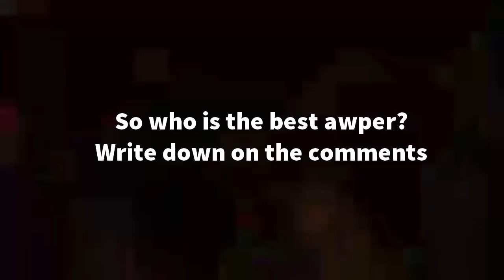CSGO - Who Is the best awper?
Skype: Tomthepcgamer
 Link To Twitch: Twitch.tv/tomthepcgame
מקווה שנהנתם וניפגש סרטון הבא!
אז יאללה ביי :)